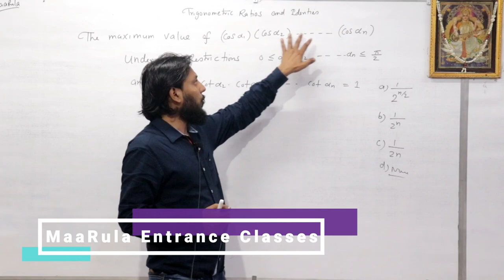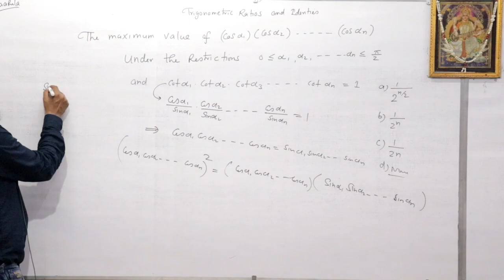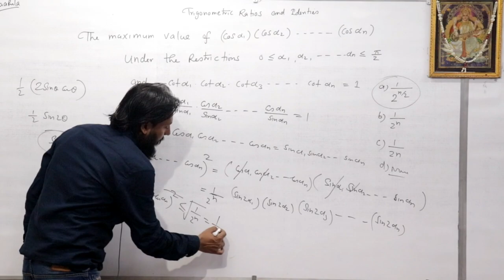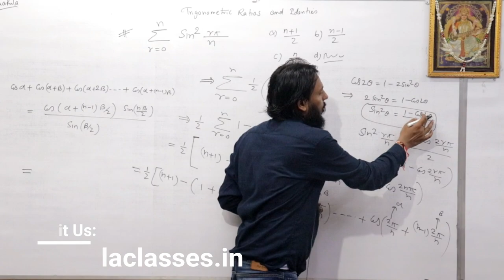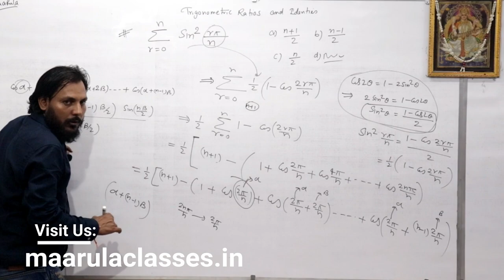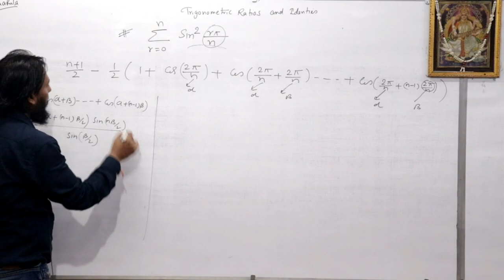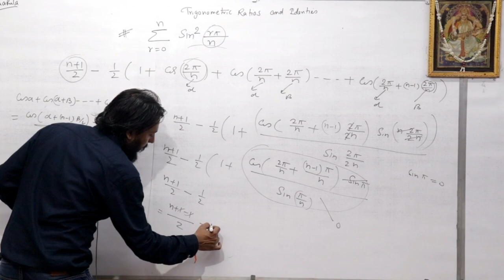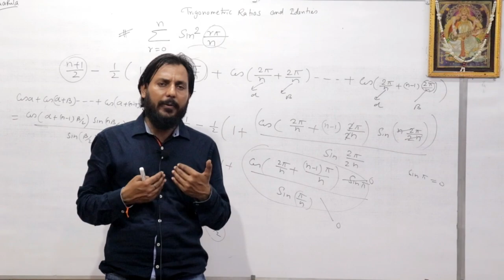Trigonometry Ratios and identities | Some important Questions | trigonometry Part 8